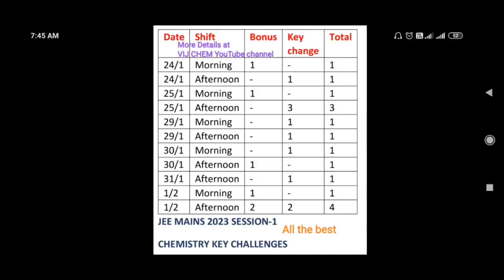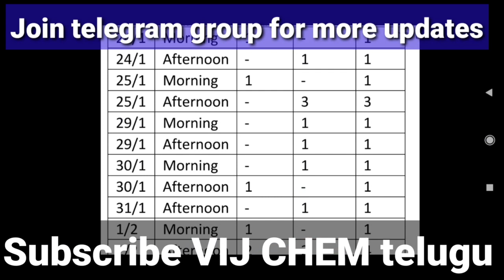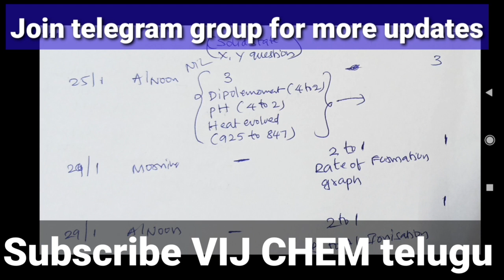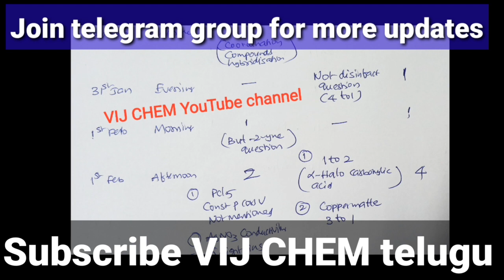JEE Mains 2023 January session Key challenges bonus questions shift wise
Download your JEE Mains 2023 Score card And Check your JEE Mains 2023 January session rank

JEE MAINS 2023 URGENT NOTICE by NTA CORRECTION WINDOW again OPENED

JEE Mains 2023 Blunder Key mistakes in Preliminary key

jee mains 2023 session bonus question

JEE Mains 2023 preliminary Key challenging Procedure

NIT WARANGAL CUTOFF RANKS LATEST CATEGORY WISE

JEE MAINS results 2023 Process Expected date

NIT TIRCHY CUTOFF RANKs (Official) All Categories CSE

JEE Mains 2023 January Session-1 All Days all shifts Question paper Keys Download

CBSE BOARD 2023 PREPARATION|| CBSE Board Made EASIER with GOOD initiative